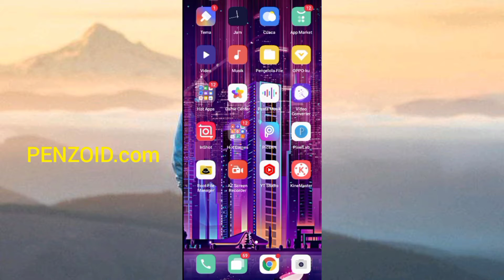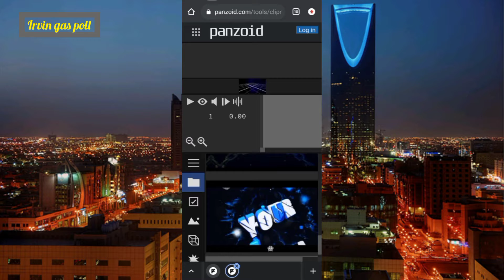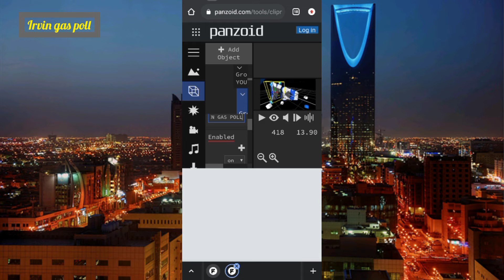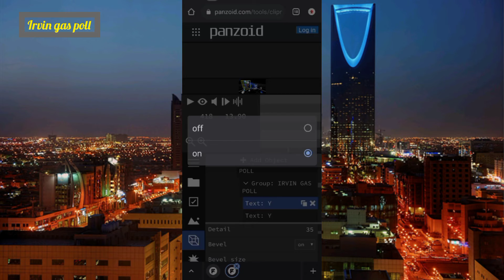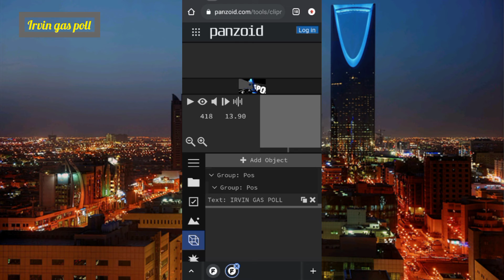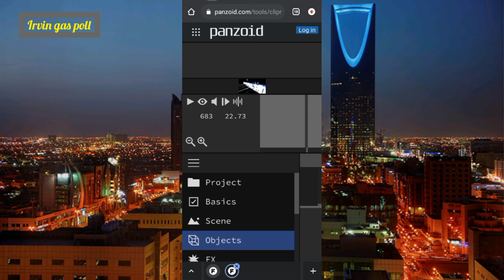Cara Membuat Intro 3D Panzoid ( How to make 3D intro ) | PANZOID TUTORIAL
Assalamualaikum
hi guys back again with me Irvin gas poll in this video I share knowledge on how to make a 3d intro Panzoid.com watch it until it runs out, guys, my video tutorial will let you understand, good luck guys